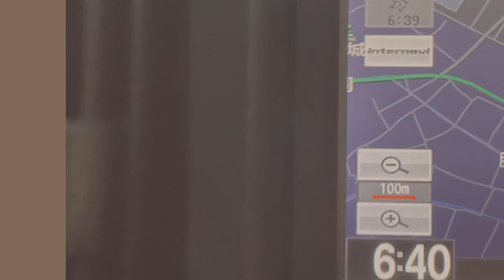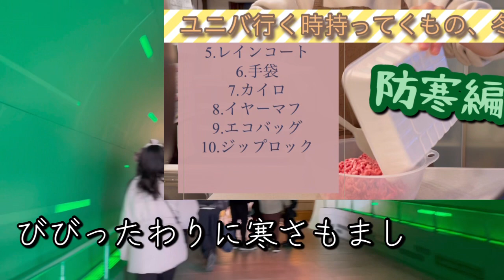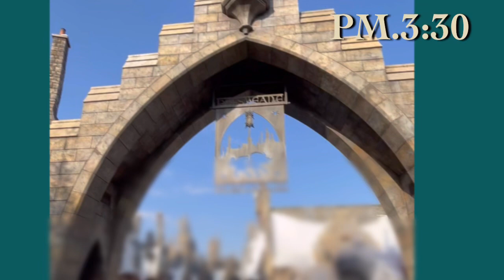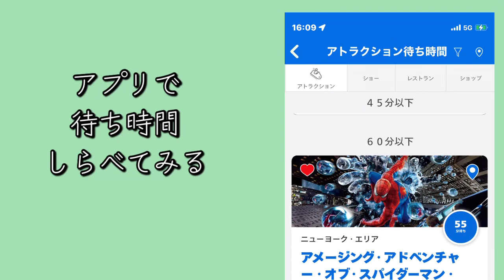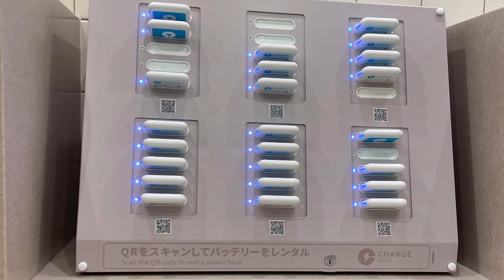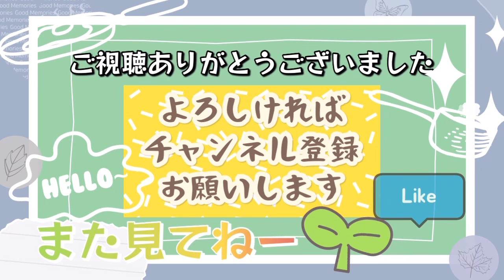家族旅行2023年2月19日、2月4日に行ったユニバ❗️ワンドマジック楽しかったです。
築３７年の家🏠での色々綴ってます。

今回はUSJと大阪へ1泊2日。
めったに行かないのでEパス使って
時間を有効活用！できたと
思ってます。
天王寺に行ったら期間限定の
スケートリンクもあって、
ほんとたすかりました😅

その時宿泊した
ホテル京阪ユニバーサルタワーの
31階にある展望風呂や
お部屋の情報も別動画に
あります。

そちらも良かったらみてください。

その他にはパン動画や庭のお手入れや芝張り動画なんかもあげてます。
良かったらのぞいてみてね！